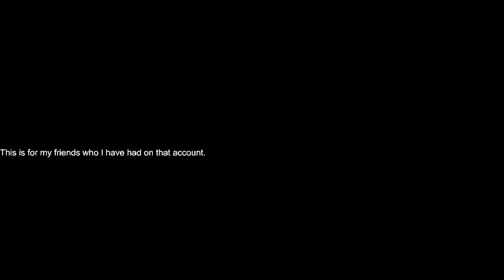Important announcement for people who have been looking for Ori.